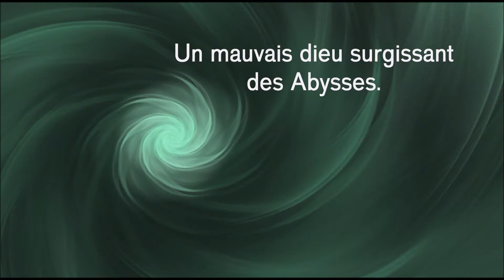Pris en étau | JDR - ROYAUMES LAGONS 03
Troisième épisode de notre campagne de Jeu de Rôle dans un Univers Polynésien. Nos 4 protagonistes se rendent dans les Ruines d'Apa'Nui dans lesquelles les attendent leur dernière épreuve sur l'île d'Honu.

Cette semaine c'est Donjons & Krabis !

🕑 SOMMAIRE :
0:00 : Accroche
0:17 : Loïc (Générique)
1:39 : En route pour les Ruines
19:52 : Une Rencontre Pinçante
46:32 : L'Entré du Donjon

😎 LES GENS :
Le MJ derrière la création de cet univers : NeLo
Hiroiti : Mesrack
Pito : Gladio
Harpoon : Darksquid
Wheke : Assassin Squid

CODE CRÉATEUR EPIC GAMES : ASSASSINSQUID